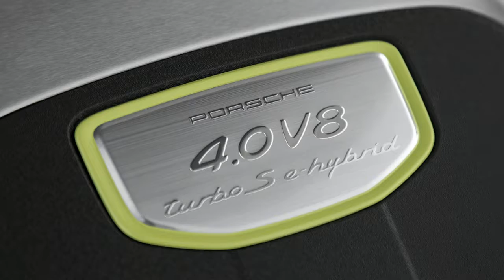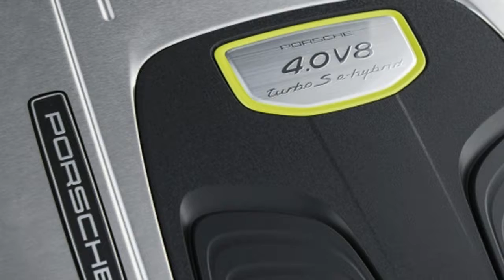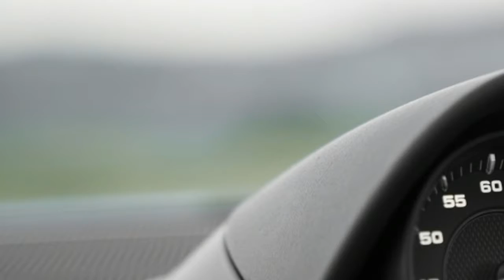Car Review: Porsche Panamera hybrids are so popular battery makers struggling to keep up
The Super Cars, CAR TV,
porsche panamera hybrid sound, porsche panamera hybrid s, porsche panamera s e-hybrid, porsche panamera s e-hybrid acceleration, porsche panamera s e-hybrid review, porsche panamera s e-hybrid 2017, porsche panamera s e-hybrid sound,

 Battery suppliers are struggling to cope with buoyant demand for Porsche's Panamera hybrid sedan the sports car maker told Reuters in a sign parent Volkswagen's shift to cleaner vehicles may be paying off but also of the challenges involved.

The share of Panamera hybrids which combine a conventional combustion engine with electric propulsion of the model's total output has doubled in the past 12 months said Gerd Rupp head of Porsche's Leipzig plant where the four-door car is assembled.

"At present we are able to meet customer demand well" he said in an interview adding about 8000 Panamera hybrids would be built this year. "But there are limits because we are dependent on the capacities of battery suppliers."

"As a buyer we had originally projected different volumes (of battery systems needed)" Rupp said. "The effects can be seen in longer delivery times of currently 3-4 months for Panamera hybrid models."

Following its diesel emissions scandal in 2015 Volkswagen  announced a huge investment in electric and self-driving vehicles gambling that demand was finally about to take off.

The success of the strategy has become all the more important with new European regulations set to penalize carmakers that do not curb their CO2 emissions. Porsche's stablemate Audi said this week it could face 1 billion euros  $1.2 billion of fines if its average fleet emissions exceeded EU limits by eleven grammes per kilometer.

Porsche a key contributor to Volkswagen's profit is spending about 1 billion euros on its first battery-only model called "Mission E" and is considering a purely electric version of its top-selling Macan SUV to help lower CO2 emissions across its fleet which includes big emitters such as the Cayenne and 911 Turbo versions.

Production of an all-electric vehicle at Leipzig where over 4000 staff make the Panamera and Macan models as well as body shells for VW's ultra-luxury Bentley brand would require "a larger three-digit million-euro" investment in an all-new body shop Rupp said.

"The chances for producing a fully-electric Porsche in Leipzig are good" he said predicting a decision in the first half of 2018.

But Porsche is struggling to recruit the mechatronic engineers software experts and tool mechanics it needs he added.

With carmakers racing to offer hi-tech and automated driving systems there is huge demand across the industry for such specialists.

"It's becoming increasingly more difficult to find the right experts" for Leipzig with adjacent suppliers and a BMW plant competing for hirings. As a result Porsche is working to improve the skills of its existing staff at a new training center at Leipzig Rupp said.

"We cannot completely rely on the open job market" he said.

Reporting by Andreas Cremer